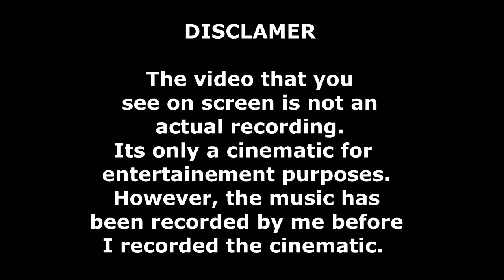River Flows in You - Yiruma ► Zax (Piano Cover + Cinematic)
Hey guys, Welcome back to another video. This is my very first piano cover. I chose River Flows in You by Yiruma. This song is considered one of the most beautiful piano pieces of all time. Hope you enjoy as much as i did making it ! More Below...

My Name is Zachary and this is my channel : Zax.  It contains lots of content variety from Music and Gaming to howto's and random stuff.

Credits to :
   Song : Yiruma - River Flows in You

I'm Zax and I'm Sining Out !